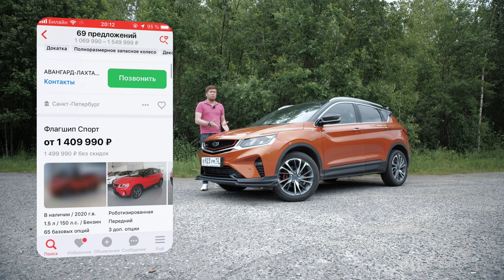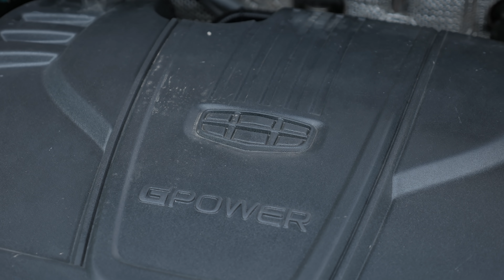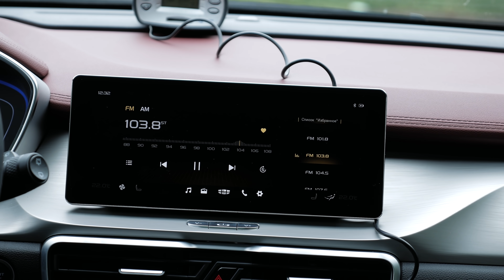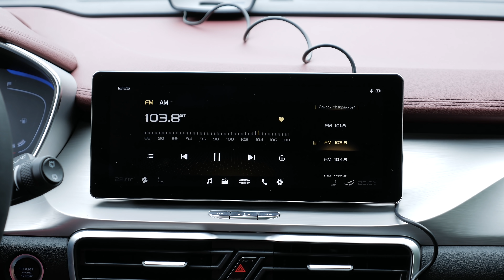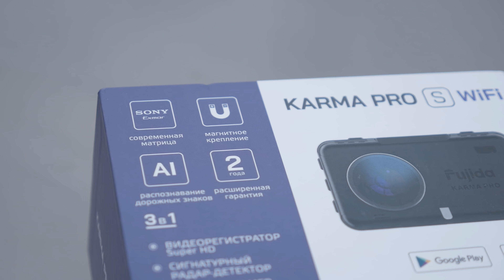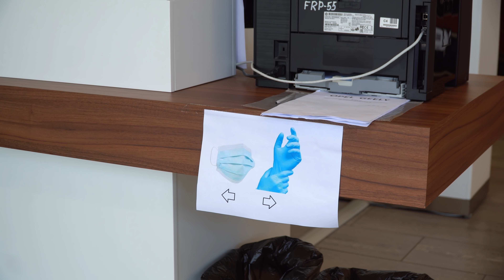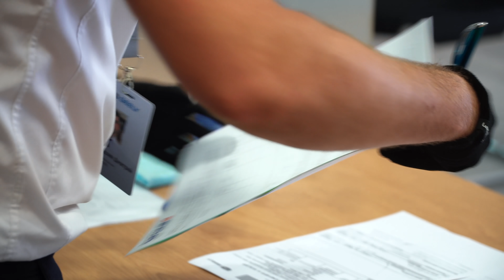Самый быстрый «Турбо Geely».Тест-драйв.Anton Avtoman.